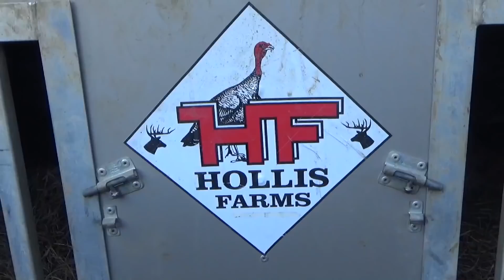WILD WOMEN IN THE WHITETAIL WOODS 😲😲😲 at Hollis Farms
A little huntin’ and a lot of fun on today’s video.